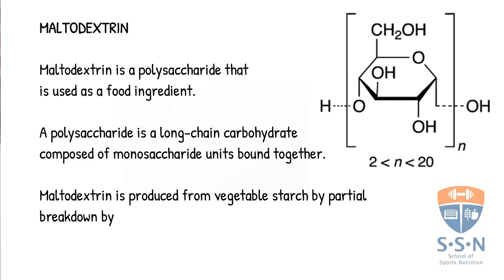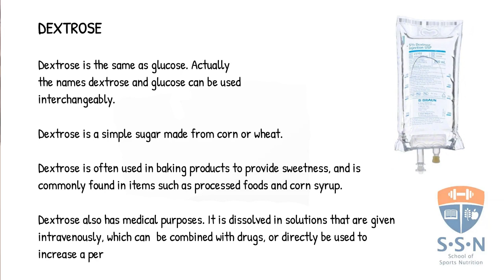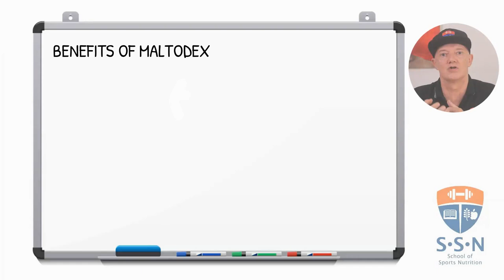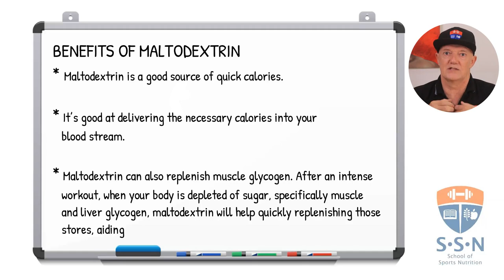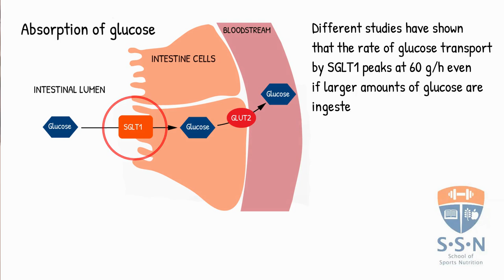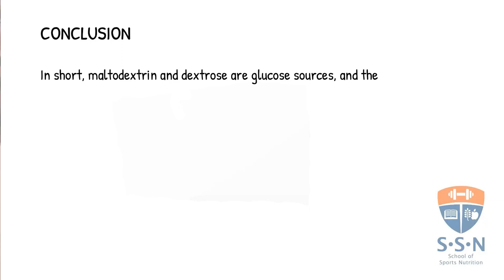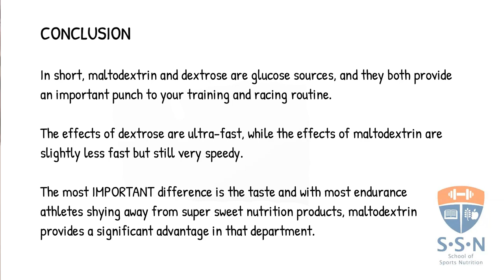MALTODEXTRIN VS DEXTROSE. WHICH IS BETTER FOR ENDURANCE ATHLETES?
Basically, performance improves with carb ingestion. But what specific carbs should you consume? If you want a quick energy boost there are usually two types of carbohydrates to look out for: maltodextrin and dextrose.

But what is the difference? Which one is the better for athletes?
In this video, I’ll tackle this question, along with the benefits and side effects and at the end, we’ll settle once and for all: Which is better, maltodextrin or dextrose?

If you want to learn more about sports nutrition, don’t forget to check out our course ‘sports nutrition for athletes and fitness enthusiasts’. Click on the following link and you will be linked directly to our

I hope you enjoyed this video. Make sure that you click the like button and share the video with your friends you are also interested in improving their athletic performance by improving their sports nutrition knowledge.